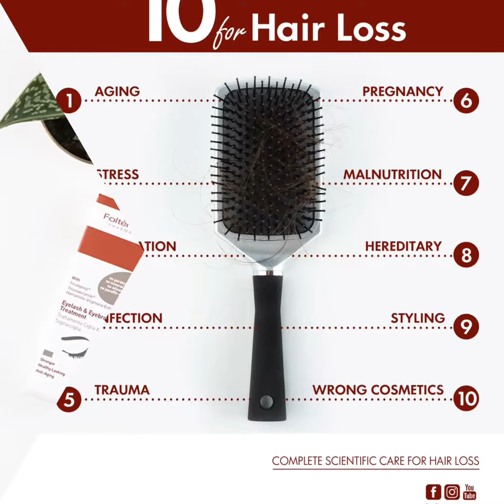Foltene Pharma Frames